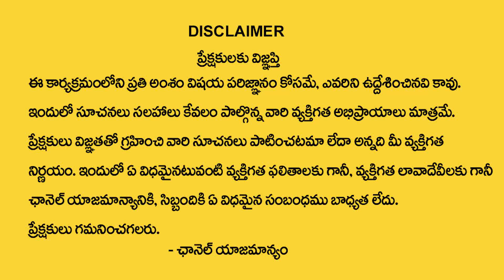Guru Vakragathi : July 29 2022 Jupiter Retrograde | Horoscope Prediction 2022 | My Destiny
Watch : Guru Vakragathi : July 29 2022 Jupiter Retrograde | Horoscope Prediction 2022 | Nanaji Patnaik | My Destiny